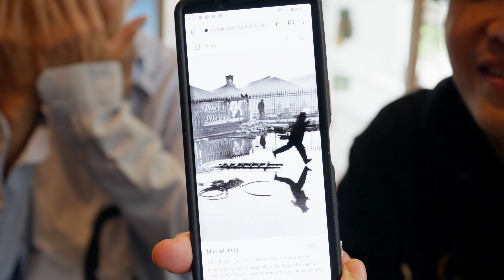เดินถนนถ่ายพอตเทรตสตรีทกับวีพงษ์สไตล์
รวมเทคนิคจริงๆแบบเรียลๆ เรียนรู้ไปพร้อมๆกันในสถานการณ์จริงกับการถ่ายสตรีทแนวพอตเทรต การเซ็ทติ้งกล้อง การหามุมมอง เรื่องน่าสงสัยต่างๆในการถ่ายสตรีท อะไรเรียกบาปไม่บาป แลกเปลี่ยนมุมมองการถ่ายภาพของการถ่ายสตรีทกับถ่ายพอตเทรต

Gear: Sony A7IV + FE 24-70 F2.8 GM II

ติดตามนางแบบนายแบบได้